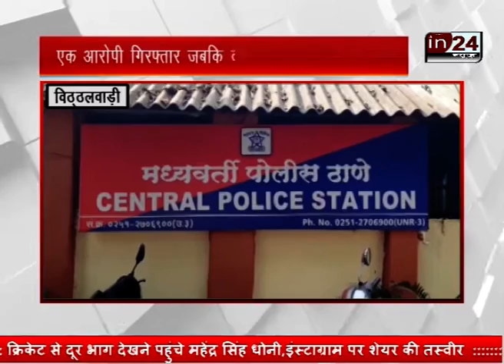उल्हासनगर पुलिस ने 200 ग्राम गांजे के साथ एक आरोपी को किया गिरफ्तार।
उल्हासनगर पुलिस ने 200 पदार्थ के साथ एक आरोपी को गिरफ्तार किया है -- खबर के मुताबिक गुप्त सूचना के आधार पर उल्हासनगर के मध्यवर्ती पुलिस थाने के अंतर्गत आने वाले इलाके में पुलिस ने छापेमारी की प्रक्रिया को अंजाम देते हुए 200 ग्राम गांजे के साथ एक आरोपी को गिरफ्तार किया जबकि एक आरोपी मौके से भागने में फरार हो गया --- दरअसल मध्यवर्ती पुलिस थाने के सीनियर पीआई सुधाकर सुरडकर को मुखबिर से सूचना मिली कि विठ्ठलवाड़ी रेलवे स्टेशन के पास स्थित शास्त्री नगर में गांजे की बिक्री हो रही है जिसके बाद पुलिस ने तुरंत इलाके में पहुंच कर कार्रवाई करते हुए मौके से 200 ग्राम गांजा बरामद कर के आरोपी को गिरफ्तार कर लिया फ़िलहाल गिरफ्तार आरोपी के खिलाफ मुकदमा दर्ज कर लिया गया है और उससे लगातार पूछताछ कर की जा रही है साथ ही फरार आरोपी की भी तलाश जारी है